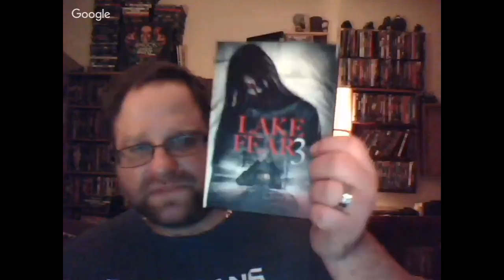Michael Crum's "Lake Fear 3" (2018) film reviewed by Inside Movies Galore